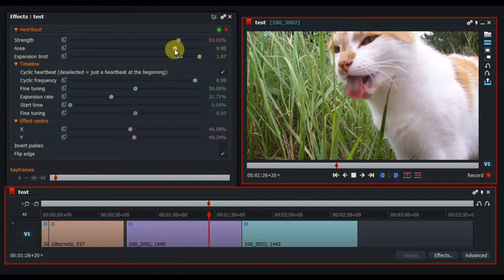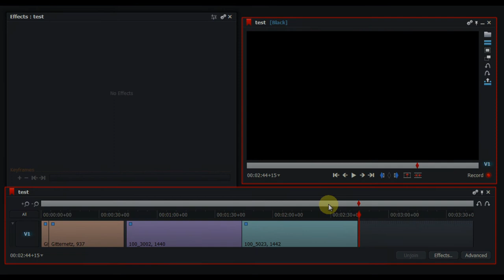Heartbeat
Effekt für das Schnittprogramm "Lightworks"

Mehr Informationen und Download.

Ohne Audio